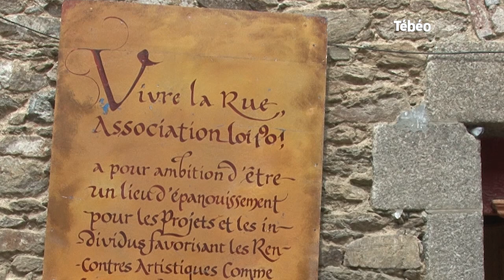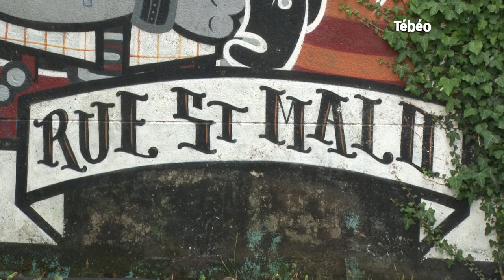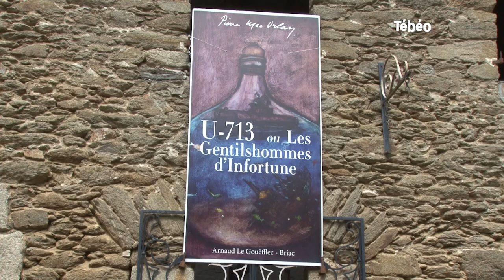La rue Saint-Malo, témoin du Brest d'antan.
La ville de Brest a été détruite en grande partie par les bombardements alliés à la fin de la dernière guerre. Toutefois, une rue de Recouvrance a miraculeusement été préservée. Le bas historique de la rue Saint Malo est un témoin important de l'identité séculaire de Brest.